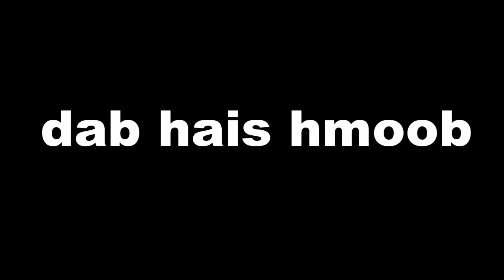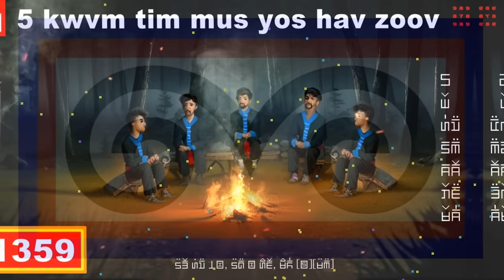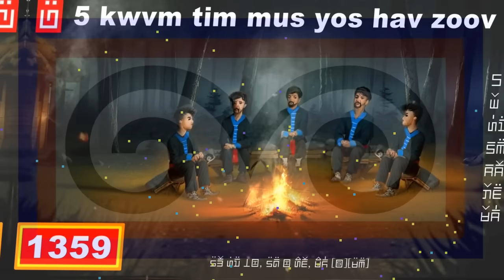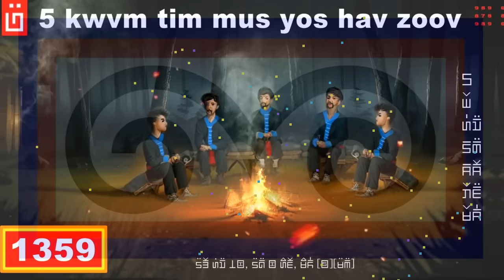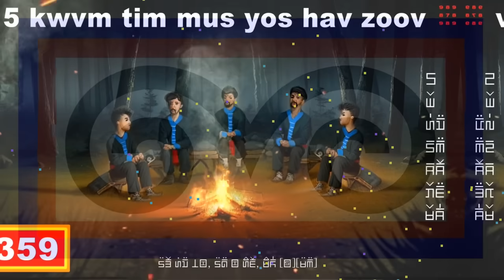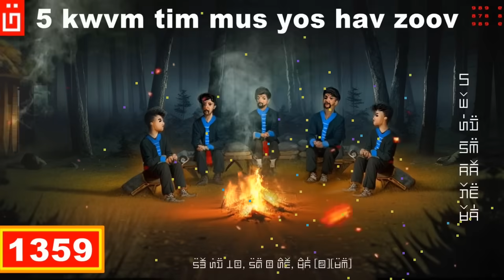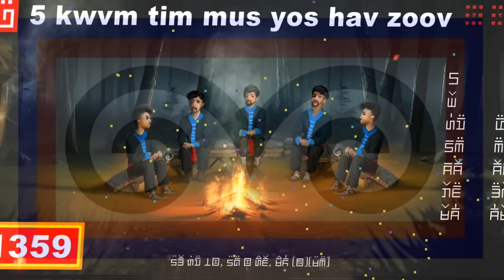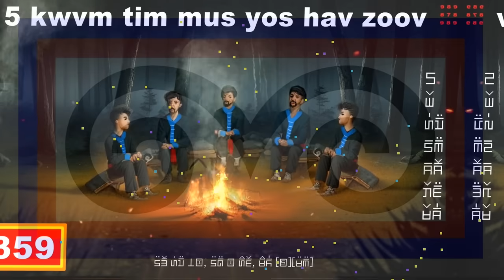dab hais hmoob - 1359 - 5 kwm tim mus yos hav zoov, คืนเข้าป่า, The Forest Night.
Hmo uas lawm 5 Tug kwv tij tau tuaj mus yog ua si nyob rua tom hav zoov loj. Muaj dab tsis los mua li cas rau lawm mas lawv yeej tsis tau luag kia gli sub no nawb. ees lawm ua ua li cas lawm thiaj li yuav dim dhau los mus nyob rau tom vaj tom tsev thiab no nawb.

story : 1359 - 5 kwm tim mus yos hav zoov, คืนเข้าป่า, The Forest Night.

-Underworld - Myuu
-Portrait_of_Time
-Inception
- Immortality
- Liquid_Time
- The_Beauty_of_Love
- Touching_Moment
- Wistful_Harp